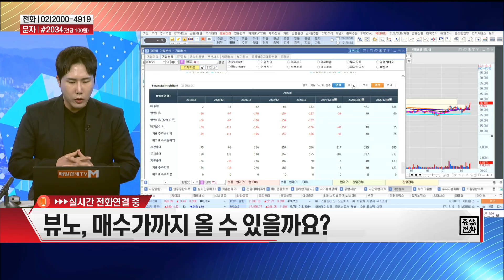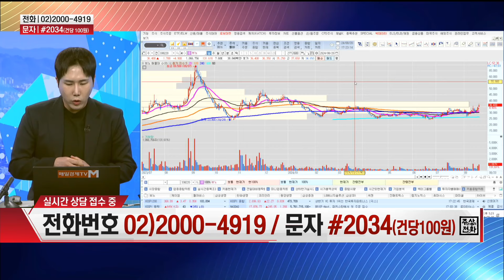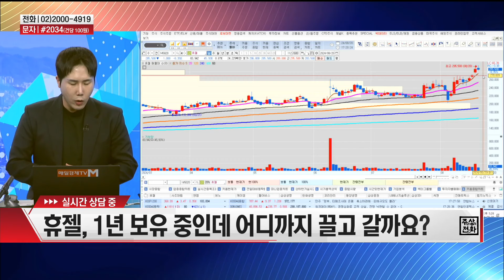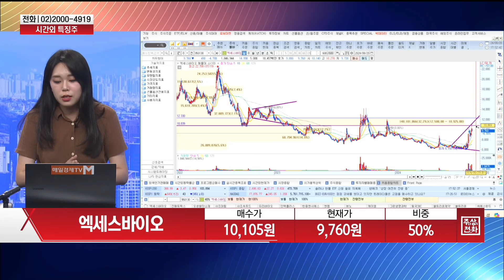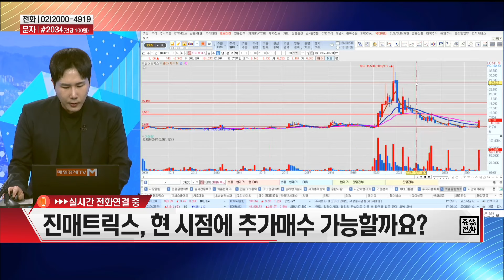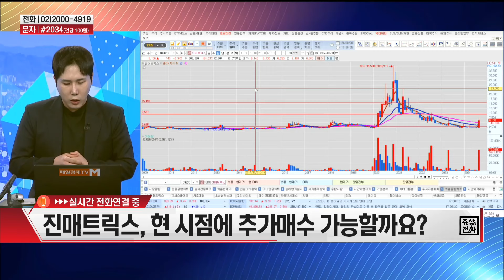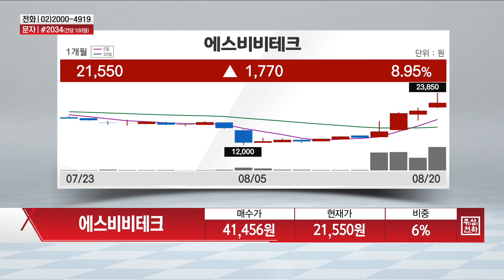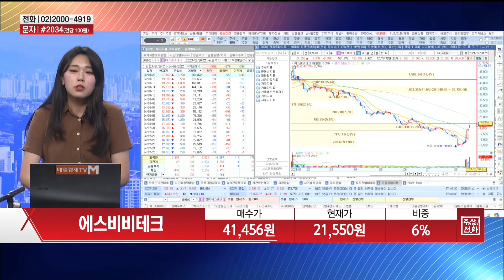[주상전화2] 엔켐 · 한중엔시에스 · 휴젤 · 뷰노 · 에스비비테크